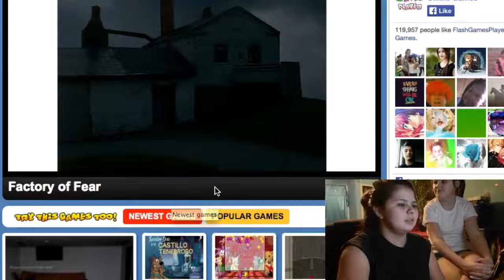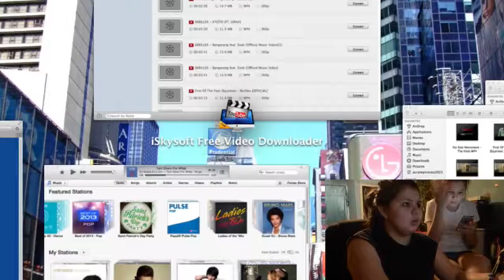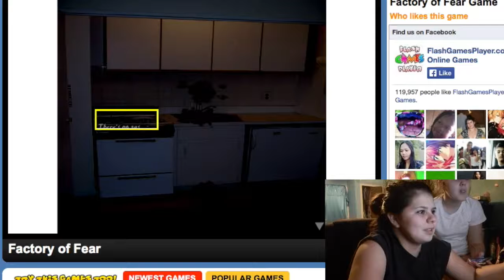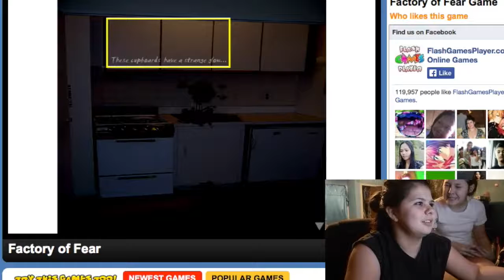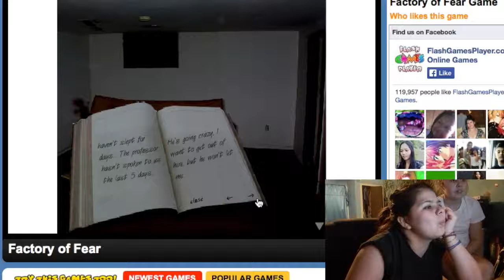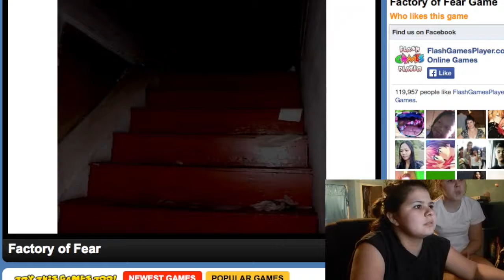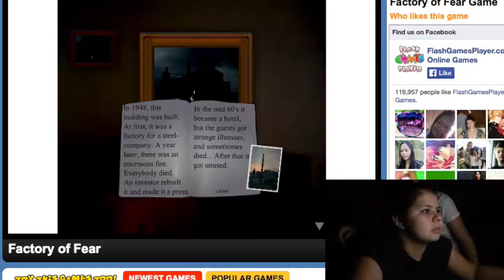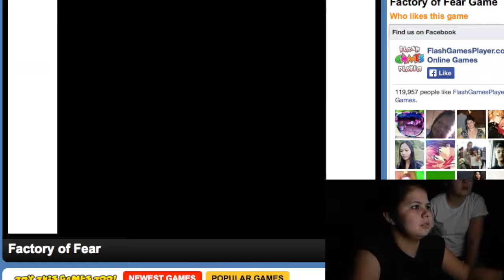FACTORY OF FEAR!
Comments make us smile
We love to hear ways that will help us improve.
Haters make us strong but fans make us even stronger!
Check out Kym's Personal Channel
Kym: